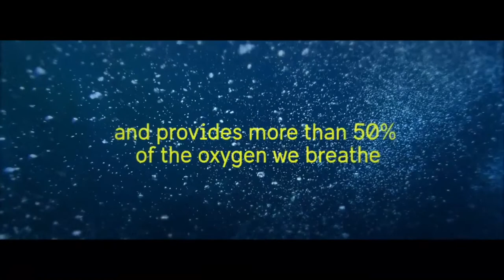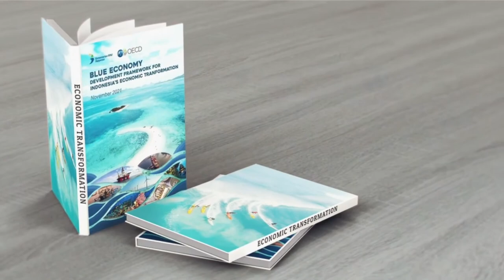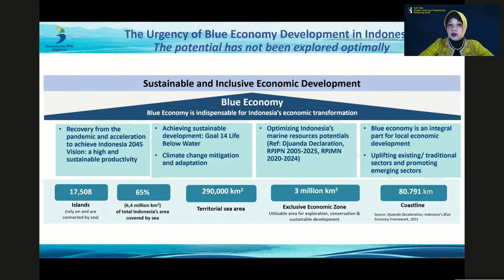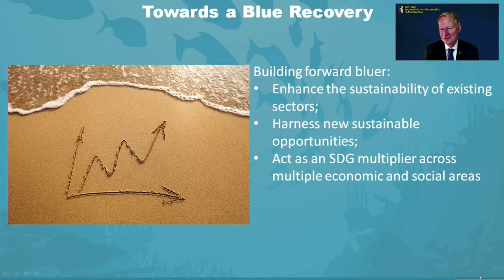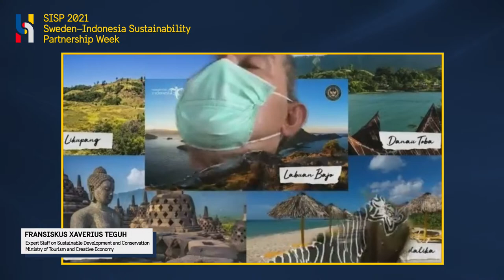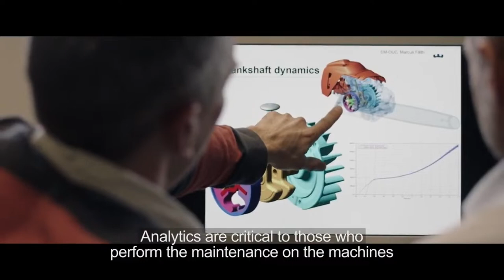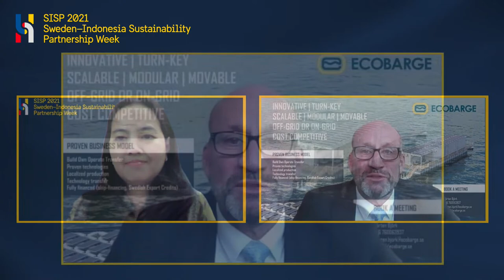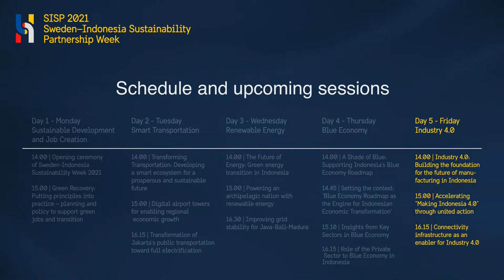SISP Day 4 - BLUE ECONOMY (English)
SISP Day 4 - BLUE ECONOMY
25 November 2021

AGENDA

14:00 A Shade of Blue: Supporting Indonesia's Blue Economy Roadmap
Keynote Speaker:
• Marina Berg, Ambassador of Sweden to Indonesia, Timor-Leste and ASEAN, Embassy of Sweden
• Suharso Monoarfa, Indonesia’s Minister for National Development Planning, Republic of Indonesia
• Jakob Granit, Director General, Swedish Agency for Marine and Water Management
• Torgny Holmgren, Executive Director, Stockholm International Water Institute

14:50 A Shade of Blue: Supporting Indonesia's Blue Economy Roadmap
Speaker:
• Ms. Amalia Adininggar Widyasanti, Deputy Minister for Economic Affairs - Indonesia Ministry of National Development Planning (BAPPENAS)
• Mr. Haje Schütte, Senior Advisor and Head of the Finance and Sustainable Development Division - The Organisation for Economic Co-operation and Development (OECD)

15:10 Blue economy roadmap - Shaping the future of a sustainable ocean economy
Moderator:
Panelist:
• Stephanie Juwana, Co-Founder and Director of International Engagement and Policy Reform, Indonesian Ocean Justice Initiative (IOJI)
• Hendra Yusran Siry, Secretary of Directorate General of Marine Spatial Management, Ministry of Marine Affairs and Fisheries
• Fransiskus Xaverius Teguh, Expert Staff of Sustainable Development and Conservation, Ministry of Tourism and Creative Economy
• Dietriech Geoffrey Bengen, Professor of the Faculty of Fisheries and Marine Sciences (FPIK), IPB University
• Mathias Gustavsson, Senior Researcher, IVL - Swedish Environmental Institute
• Mattias Rust, Head of Section (Maritime), Sweden Ministry of Infrastructure

16:15 Role of the private sector to grow the blue economy in Indonesia
Moderator: Wiwik Mahdayani, Director, Sustainable Tourism and Conservation (DESMA)
Panelist:
• Shana Fatina, President Director, Labuan Bajo Flores Tourism Authority
• Christina Lundbäck, Founder and Corporate Relation, Surfcleaner
• Lars Vänelid, Business Development Executive, Hexicon
• Budhi Wibowo, Chairman, AP5I - Indonesia Fishery Product Processing & Marketing Association
• Mårten Björk, Founder and Chairman, Ecobarge Sweden AB
• Sjaiful Kotahatuhaha, Heavy Industry Segment Manager, PT. SKF Industrial Indonesia

17:30 Wrap-up

Note: agenda and participants subject to change.